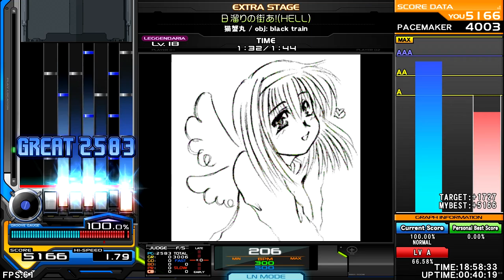猫蟹丸 /obj :black train - 日溜りの街－あ！－(HELL) [Piano Rush] ♫ OverJoy ★★★★ ♫